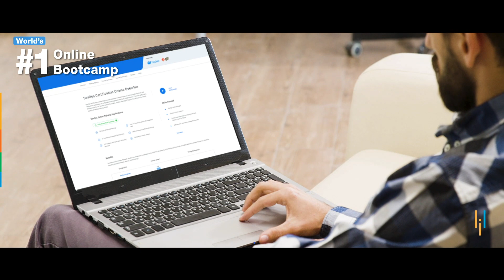World’s Leading Digital Skills Provider | Simplilearn - Get Certified, Get Ahead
Simplilearn is the world’s #1 online bootcamp focused on helping people acquire the skills they need to thrive in the digital economy.

Our award-winning online bootcamps are designed and updated by 2000+ renowned industry and academic experts. Through individual courses, comprehensive certification programs, and partnerships with world-renowned universities, we provide millions of professionals and thousands of corporate training organizations with the work-ready skills they need to excel in their careers and businesses. Our practical and applied approach has resulted in 85 percent of learners getting promotions or new jobs on day one. With over 1,000 live classes each month, real-world projects, and more, professionals learn by doing at Simplilearn.